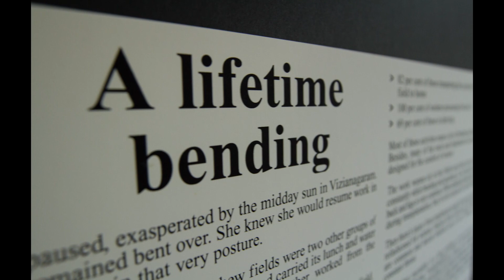Visible Work, Invisible Women: photo exhibition by P. Sainath | A lifetime bending (Panel 2)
Visible Work, Invisible Women is perhaps the first fully digitised, curated, still-photo exhibition of its kind, which takes a physical exhibition and presents it online creatively